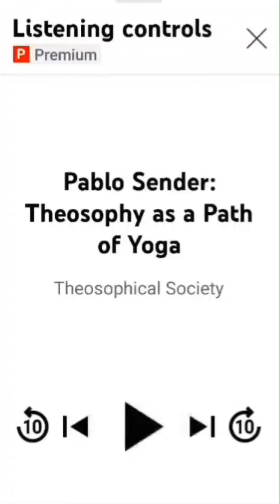the power 2 know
🐣 36 - Pablo Sender - How to Study The Secret Doctrine

Love 4 ALL Hate 4 NONE
BLOG & PODCAST